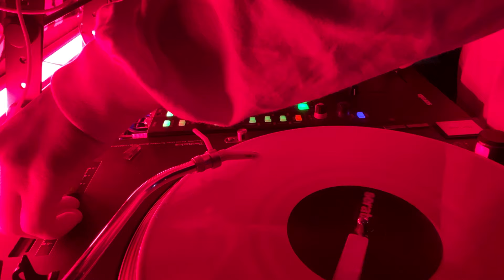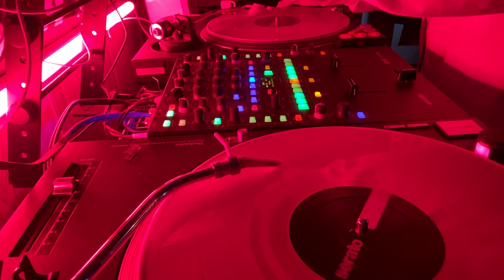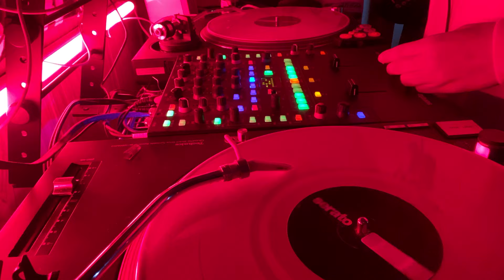【爆音で聴きたくなる！懐かしい日本語ラップメドレー】DJ一発撮り エモいJAPANESE HIPHOP MIX（TOKONA-X DABO NITRO SOULSCREAM ANARCHY etc)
20代、30代、40代まで！HIPHOP好きならあの頃の記憶が蘇る曲だけを集めてみました。

一発撮りのため、聴き苦しい点があるかと思いますが、ご了承ください。

01 知らあざあ言って聞かせやSHOW / TOKONA-X
02 おはようジパング ～ Falling In Love Again / DABO
03 Street Dreams / ZEEBRA
04 公開処刑 /キングギドラ feat. BOY-KEN
05 証言 / LAMP EYE feat. RINO, YOU THE ROCK, GK MARYAN, ZEEBRA, TWIGY, GAMA, DEV-LARGE
06 蜂と蝶 / SOUL SCREAM
07 NITRO MICROPHONE UNDER GROUND / NITRO MICROPHONE UNDER GROUND
08 拍手喝采 / DABO
09 Fuck You / RUFF NECK
10 Dreams / SIMON Feat. ANARCHY
11 Fate / ANARCHY
12 Hate My Life / RYUZO
13 The Story/RYUZO
14 Bad Waka -Danna In Da Club / TOKONA-X
15 Do U Want It Again?  / TOKONA-X Feat. ia
16 Don't BE Gone / DJ HAZIME Feat. SHAKKAZOMBIE
17 いのちのねだん / DJ HAZIME Feat. RHYMESTER